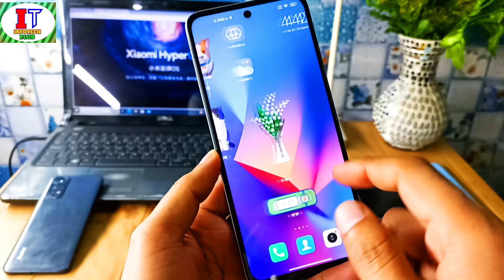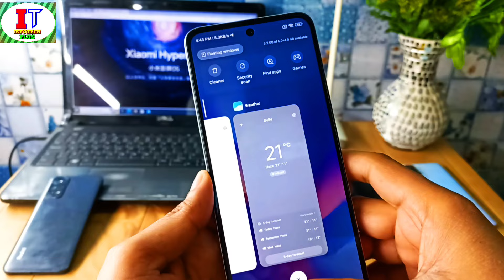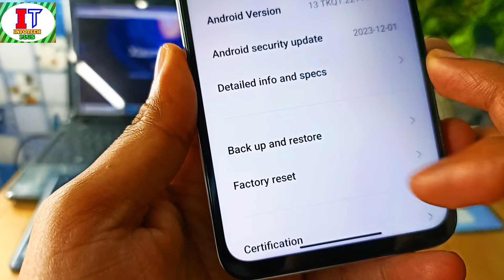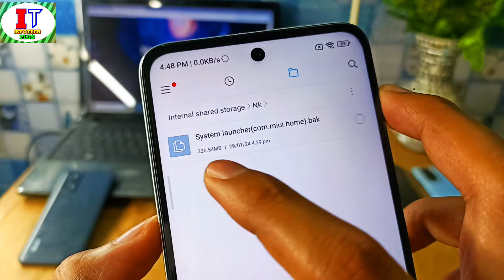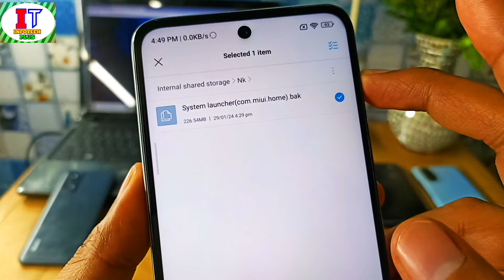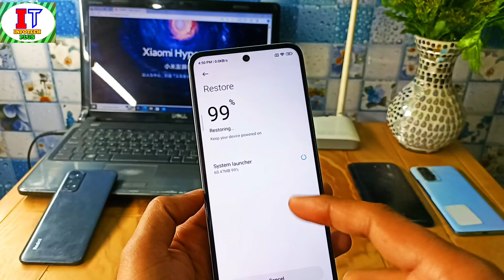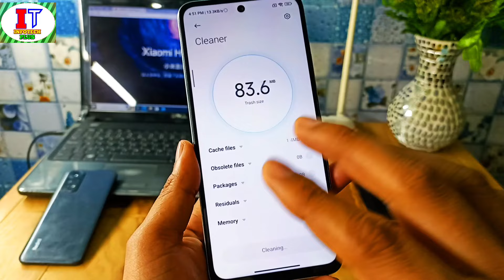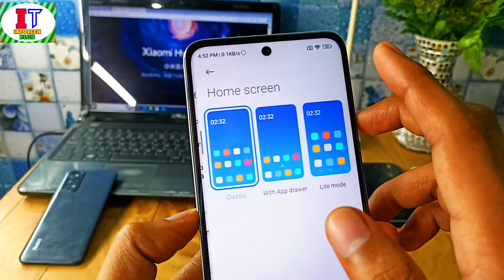Redmi 12 5G Install HyperOS, Super Widgets & Super Animal Pet's & Complete HyperOS Look in MIUI 14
Redmi 12 5G Install Xiaomi HyperOS Super Widgets & Super Animal Pet's Complete Update & Amazing HyperOS First Look in Redmi 12 5G In India & All System Super Widgets Great Working & No Root No TWRP & Install HyperOS All Features in MIUI 14 In Redmi 12 5G